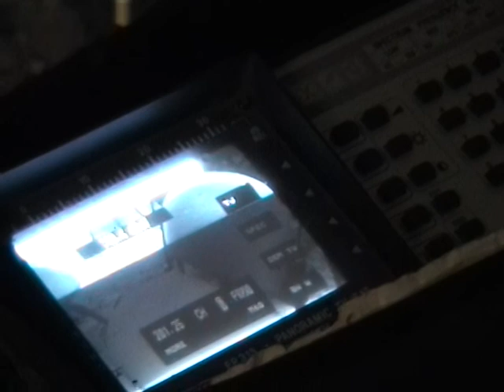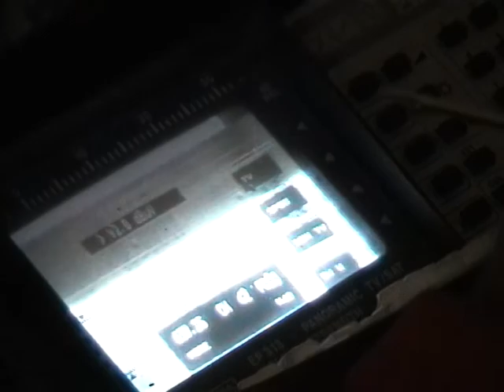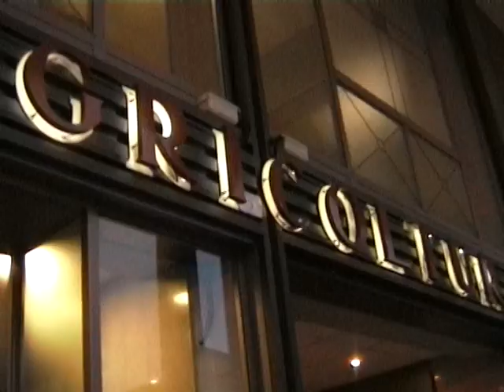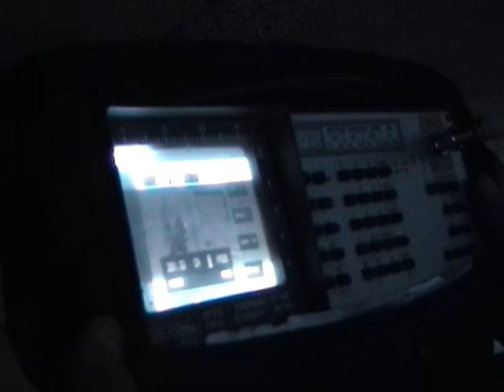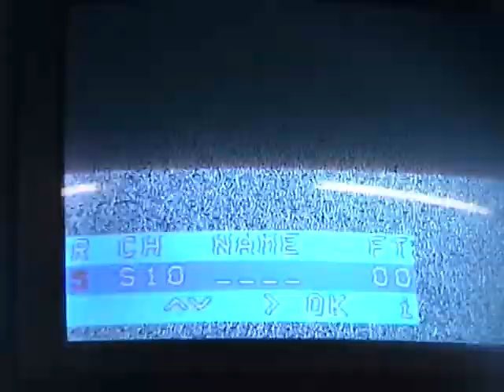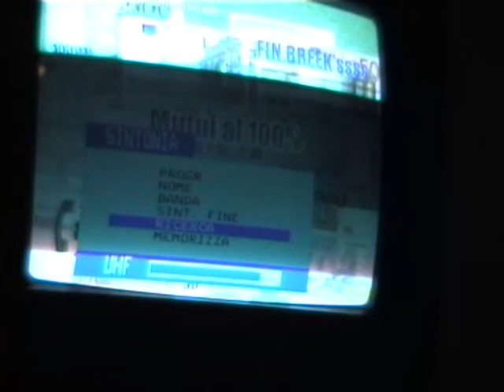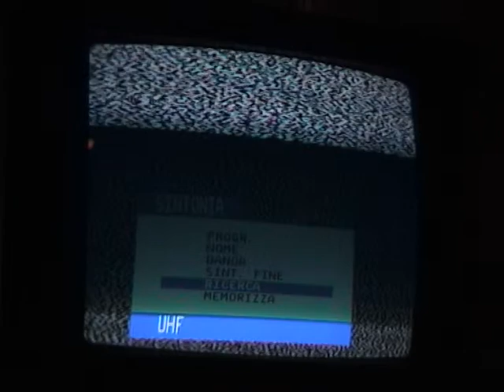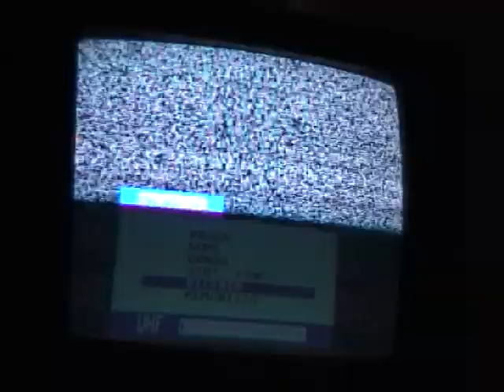Telecitofonate e dintorni